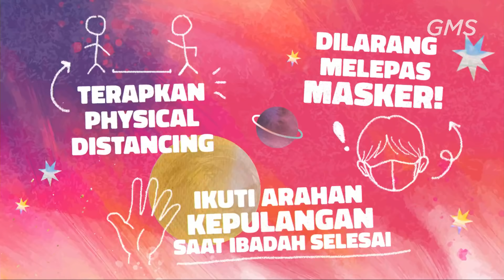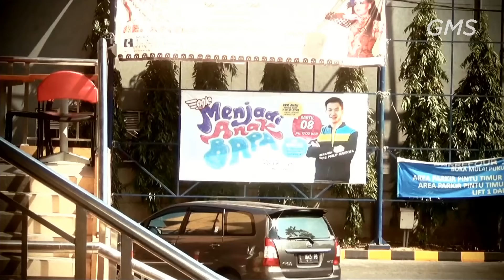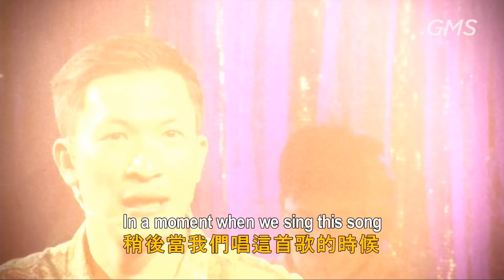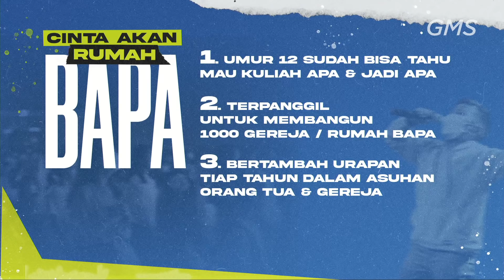REUPLOAD | KKR Anak Eaglekidz - Menjadi Anak Bapa - 23 April 2022 (Official GMS Church)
Welcome Home
Bila anda ingin bergabung dalam kelompok sel anak (CG Kidz), silahkan klik link di bawah ini: